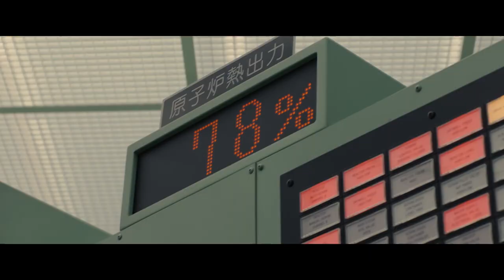FUKUSHIMA | DVD-Trailer deutsch german [HD]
| "Fukushima" (Trailer deutsch german) | DVD-Veröffentlichung: 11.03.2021
DANKE! :)

Offizieller deutscher Trailer zu dem Film "Fukushima".

Originaltitel: Fukushima 50
Action-Abenteuerdrama, JP 2020
Filmverleih: Capelight

Schauspieler/Darsteller: Kôichi Satô, Ken Watanabe, Hidetaka Yoshioka, Naoto Ogata, Shohei Hino, Mitsuru Hirata u.a.

Regisseur: Setsurô Wakamatsu

Am 11. März 2011 um 14:46 Uhr Orszeit wird Japan vom schlimmsten Erdbeben in der Geschichte des Landes erschüttert. Das Beben löst einen verheerenden Tsunami aus, der das Kernkraftwerk von Fukushima unter einer gigantischen Flutwelle begräbt. Die Naturkatastrophe verursacht einen gefährlichen Stromausfall in der gesamten Anlage - Explosionen, Brände und irreparable Schäden an vier Reaktorblöcken führen zu Kernschmelzen und massiver Freisetzung radioaktiver Stoffe. Schichtleiter Izaki und Werkschef Yoshida stehen vor einer schweren Entscheidung: Sollen sie und ihre Arbeiter vor der gefährlichen Strahlung fliehen oder ihr Leben aufs Spiel setzen, um den Super-GAU zu verhindern ...